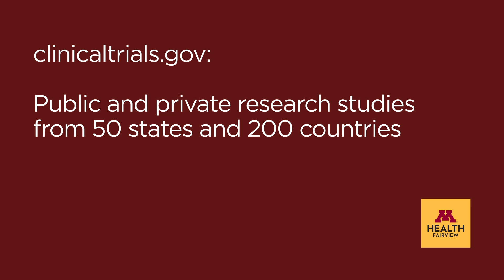Deep brain stimulation research opportunities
Todays' treatments were yesterday's research. Learn how you can participate in clinical trials and studies that help advance our understanding of deep brain stimulation and movement disorders - and in doing so, help other people across the world.